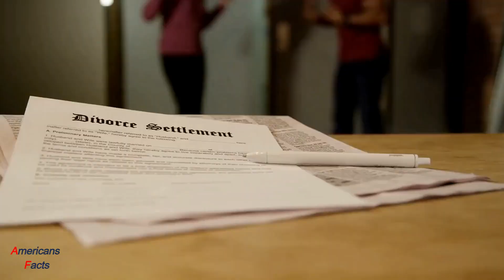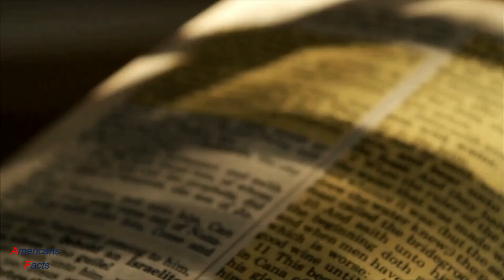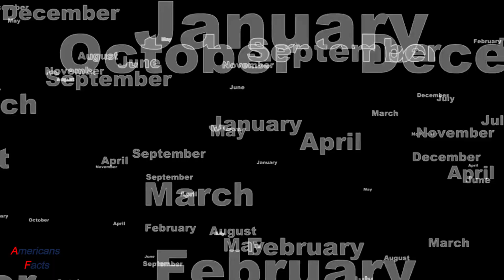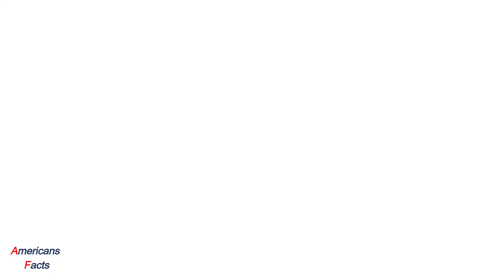Restaurant Owner Shocked After Cleaning Lady Does THIS with Leftovers!